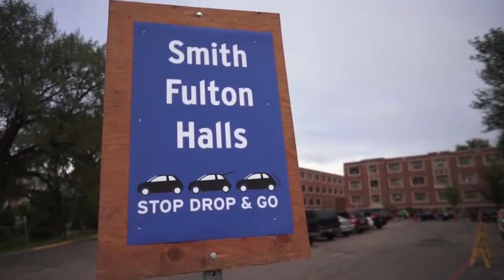2016 Year in Review, University of North Dakota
A look back at some of the University of North Dakota's highlights of 2016.